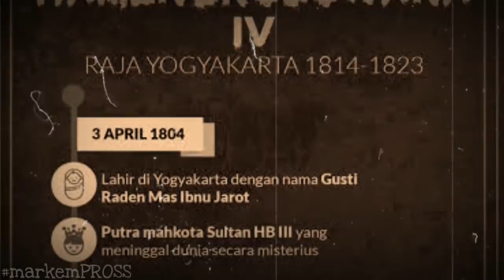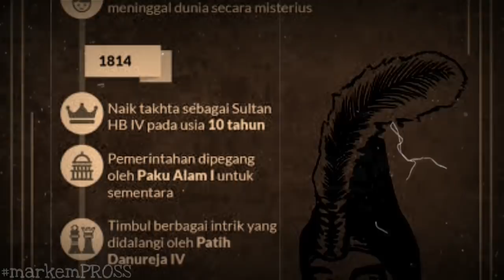SULTAN HAMENGKUBUWONO 4 || tahta singkat sang raja muda.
Pada pemerintahan Hamengkubuwono IV, kekuasaan Patih Danurejo IV semakin merajalela. Ia menempatkan saudara-saudaranya menduduki jabatan-jabatan penting di keraton. Keluarga Danurejan ini terkenal tunduk pada Belanda. Mereka juga mendukung pelaksanaan sistem Sewa Tanah untuk swasta, yang hasilnya justru merugikan rakyat kecil.
Pada tanggal 20 Januari 1820 Paku Alam I  meletakkan jabatan sebagai wali raja. Pemerintahan mandiri Hamengkubuwono IV itu hanya berjalan dua tahun karena ia tiba-tiba meninggal dunia pada tanggal 6 Desember 1823 saat sedang bertamasya.Oleh karena itu, Hamengkubuwono IV pun mendapat gelar anumerta Sinuhun Jarot, Seda Besiyar.
Kematian Hamengkubuwono IV yang serba mendadak ini menimbulkan desas-desus bahwa ia tewas diracun ketika sedang bertamasya. Putra mahkota yang belum genap berusia tiga tahun diangkat sebagai raja, bergelar Hamengkubuwono V.

ilustrasi gambar dipinjam pakai dari berbagai sumber
tirto.id,mozaik,dok.keraton jogjakarta dll.

maturnuwun